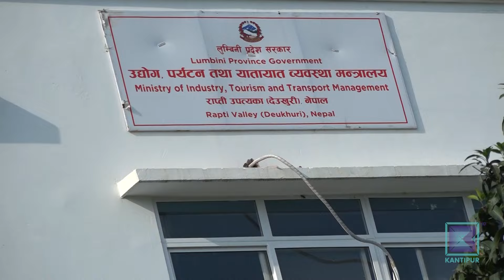लुम्बिनी सरकारको हालससम्मको पुँजीगत खर्च ५३ प्रतिशतमात्रै | Kantipur Samachar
बजेट खर्च नियमअनुसार आर्थिक वर्षको सुरुको महिना कार्यविधि बनाउने र दोस्रो महिनादेखि योजना कार्यान्वयन प्रक्रियामा लैजाने काम गर्नुपर्छ । तर, तीन तहकै सरकार बजेट खर्चको मापदण्ड अनुसार चलेका छैनन्। आर्थिक वर्षको अन्तिम चौमासिकमा मात्रै योजना कार्यान्वयनमा लैजाने परिपाटीले हतारमा गरिने असारे विकासले यसपाली पनि निरन्तरता पाएको छ । उदाहरण लुम्बिनी प्रदेशको हेरौं ।